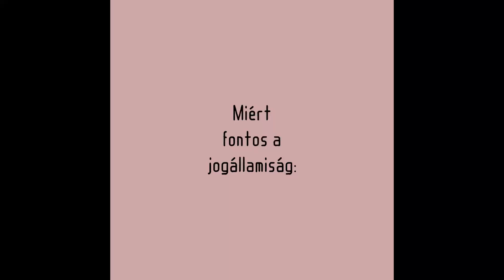A hatalmi ágak szétválasztása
Európában senki sem rendelkezhet korlátlan hatalommal. Ezt a célt szolgálja, hogy a jogalkotói, a végrehajtói hatalom és az igazságszolgáltatás független egymástól. A hatalmi ágak ellenőrzik és egyensúlyban tartják egymást. Ennek az elvnek a tiszteletben tartásával megvédjük a jogállamiságot Európában.